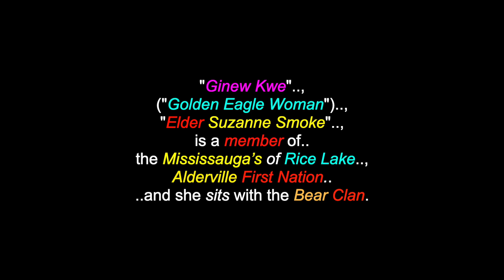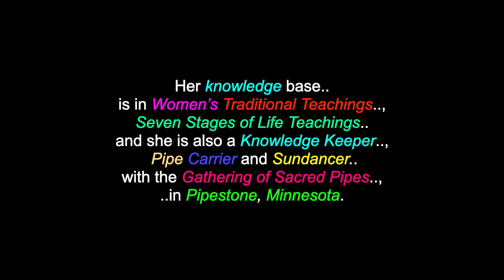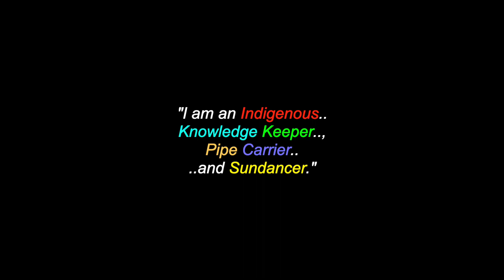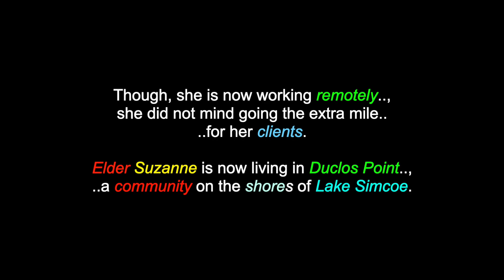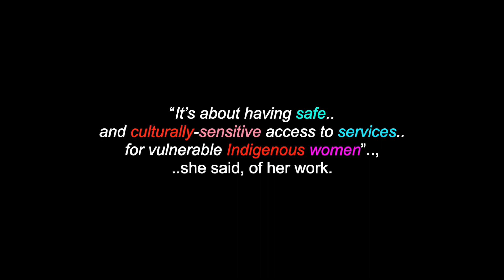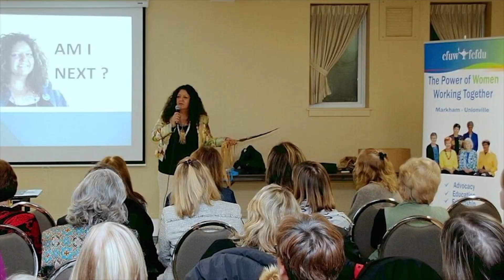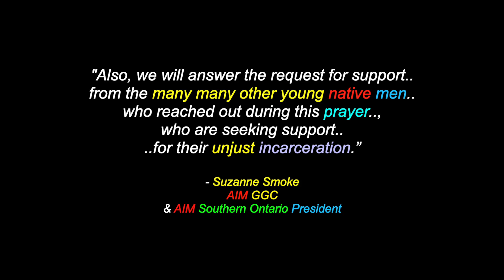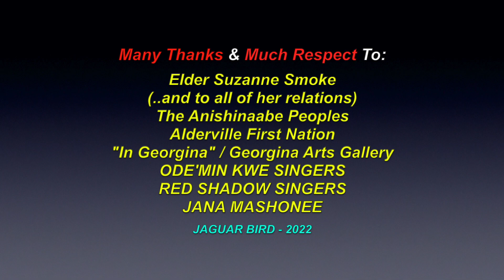Ginew Kwe: Suzanne Smoke - Anishinaabe - Outreach & Program Coordinator - Knowledge-Keeper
This is a video for: "Ginew Kwe", "Elder Suzanne Smoke", an Anishinaabe Knowledge-Keeper, Pipe Carrier & Sundancer, who is also a AIM Leader, crisis councillor and much, much more!  There are also videos in this channel for many more North, South & Central American Tribes & First Nations, Chiefs, Residential Schools,  Elders, Historical Events, Indigenous Concerns, Quotes, Environmental Youth Activists.. and much more.

"Ginew Kwe", ("Golden Eagle Woman"), "Elder Suzanne Smoke", is a member of the Mississauga’s of Rice Lake, Alderville First Nation and she sits with the Bear Clan. Her most important role in community, is being a life giver and Mother to her daughter, Ogimaa Geeziko Kwe, Cedar Smoke, Head Woman of the Skyworld. Suzanne works as Area Outreach and Program Coordinator for the Muskoka/ Parry Sound Sexual Assault Services, working to stem the tide of violence against Indigenous women and girls. Currently, she works in Anti Human Trafficking with Simcoe Muskoka AHT Coalition. as well as the U.S. Consulate Greater Toronto Area AHT Strategy. Elder Suzanne also works for the TAIBU Indigenous Mental Wellness council, in supporting Indigenous and Afro Indigenous families in Scarbourough and the GTA, in Covid response,Vaccination.. and Mental Wellness Support. She is also the Executive Director of Biindigen Healing and Arts, a Not for profit Grassroots Agency, serving the off-reserve population of Southern Ontario, providing culturally sensitive and culturally appropriate programming and healing. Her knowledge base is in Women’s Traditional Teachings, Seven Stages of Life Teachings and she is also a Knowledge-Keeper, Pipe Carrier and Sundancer, with the Gathering of Sacred Pipes, in Pipestone, Minnesota. (*MUCH more, in this video).

Many Thanks & Much Respect To: Elder Suzanne Smoke..; (..and to all of her relations)..; The Anishinaabe Peoples..; Alderville First Nation..; "In Georgina"..; The Georgina Arts Gallery..; Atlohsa Peace Awards..; ODE'MIN KWE SINGERS..; RED SHADOW SINGERS..; JANA MASHONEE.. and to all the other brothers and sisters who have contributed to this video with photos and/or, in any other way.